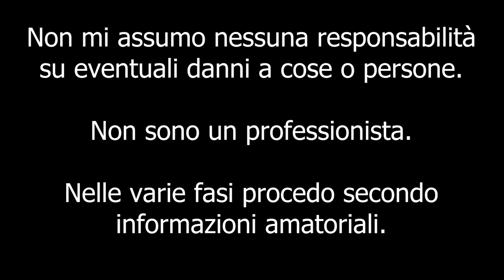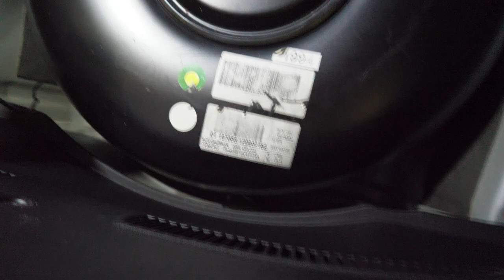Impianto led baule Alfa Romeo MiTo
Ciao a tutti bombers e bentornati sul canale. Oggi vi spiegherò come montare delle strip led nel vano baule della Mito. Ovviamente il video è valido per tutte le auto che dispongono della luce di cortesia nel baule. Probabilmente sarà molto simile in Fiat Lancia e altre Alfa.

Link strip led

Attrezzi per il montaggio: